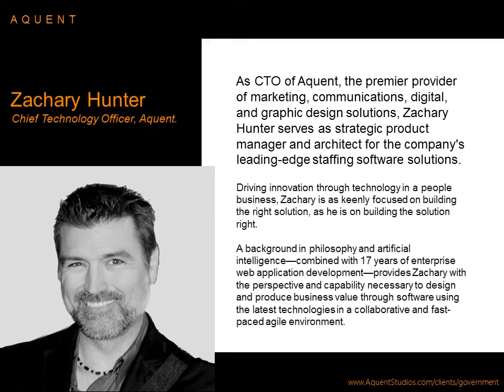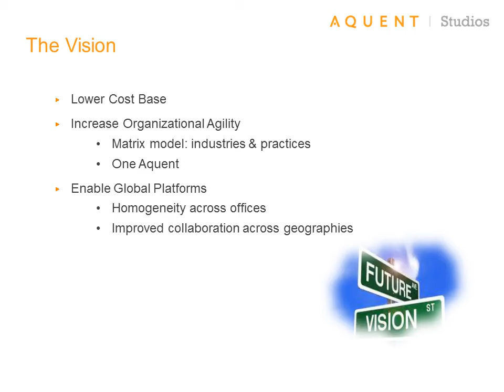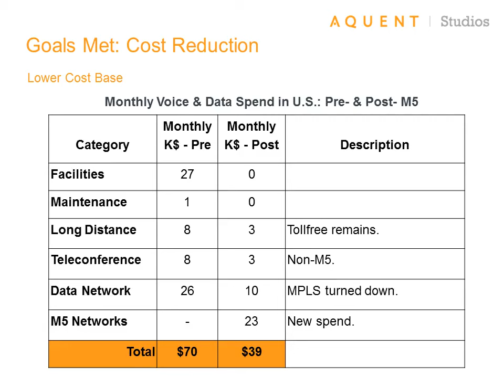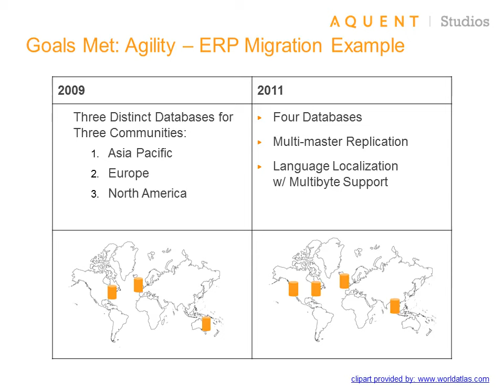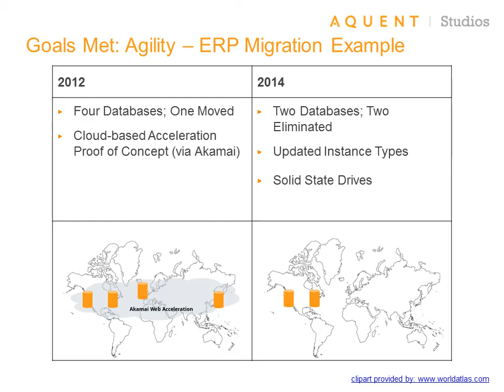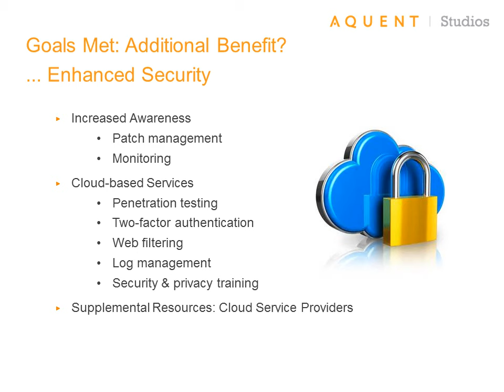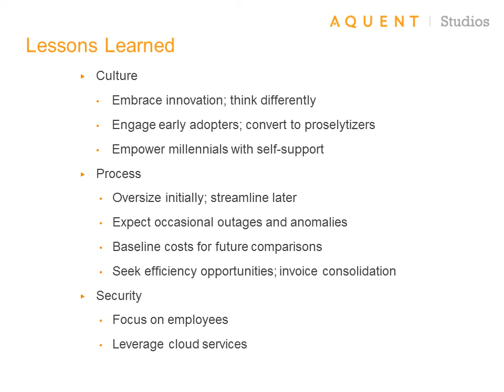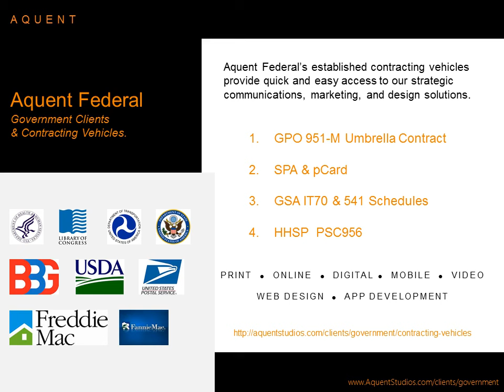How This Early Adopter Thrives in the Cloud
Aquent stepped ahead of the crowd as early adopters in today's case study with CIO Larry Bolick and CTO Zachary Hunter.  They share insights and best practices into how Aquent successfully migrated, how to manage a shifting IT workforce, and how to thrive in the cloud. Aquent Federal presentation - @AquentStudios & @Lee_Andrese.